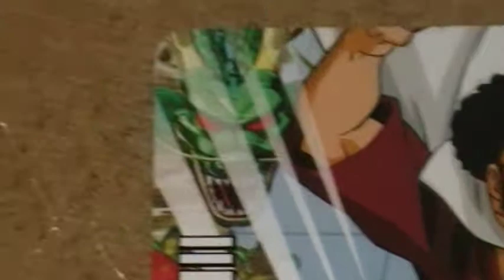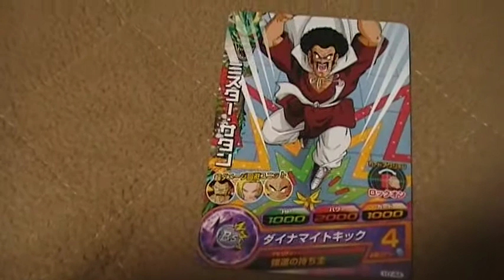ドラゴンボール ミスターサタン ダイナマイトキック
目指せ！フルコンプリート（＾０＾）ｂ　ドラゴンボールヒーローズです。